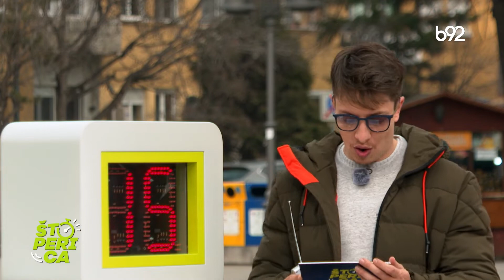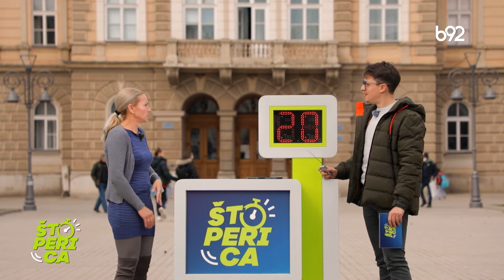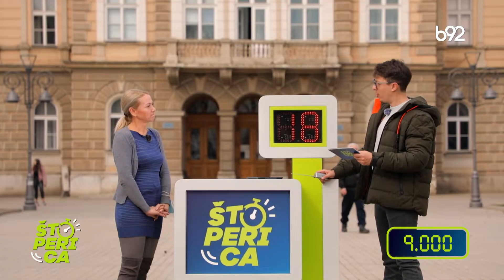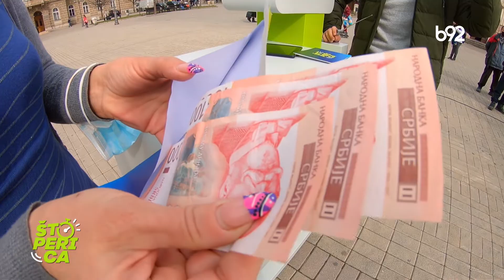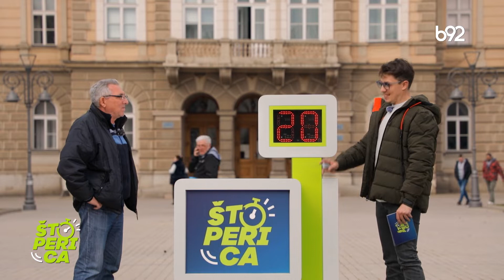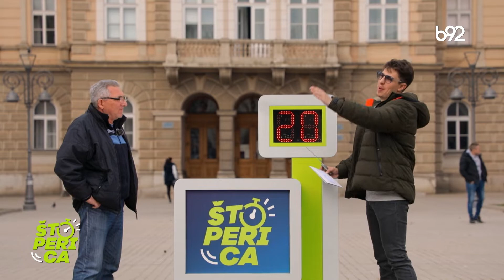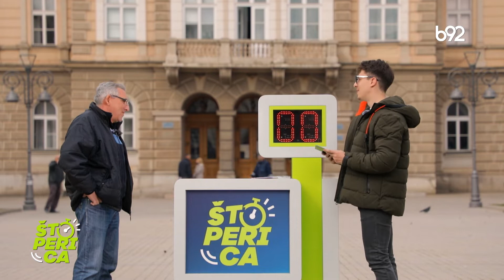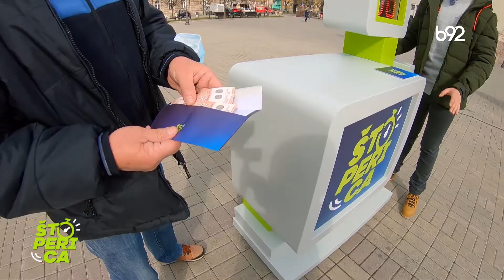Štoperica - 01.04.2021. | B92 TV